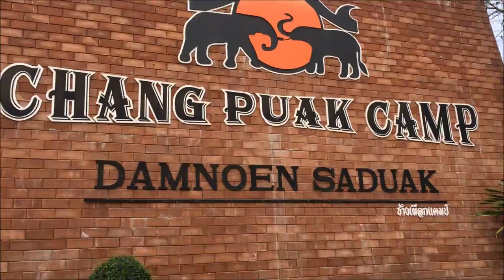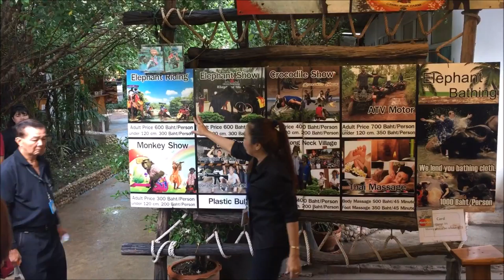Bangkok - Thailand Part 2 - Riding an Elephant and Floating Market - Speed Boat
Chang Puak Camp - Riding an Elephant
Damnoen Saduak - Floating Market
Speed Boat